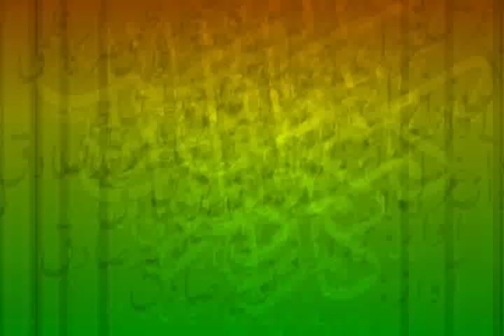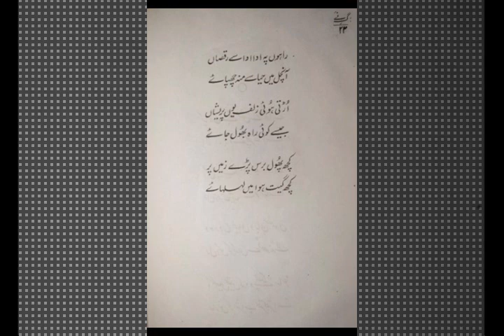کیا دن مجھے عشق نے دکھائے ۔۔۔۔ ناصر کاظمی ۔۔۔۔ آواز ۔۔۔ نوید صادق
کیا دن مجھے عشق نے دکھائے
اک بار جو آئے، پھر نہ آئے
ناصر کاظمی